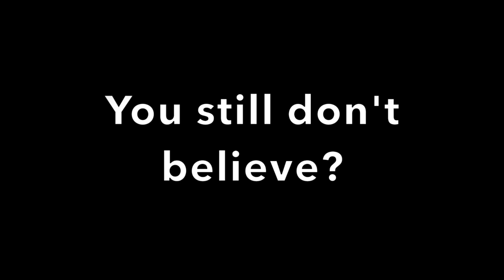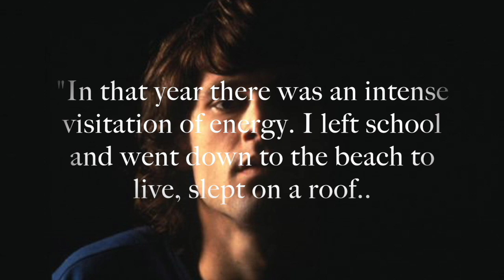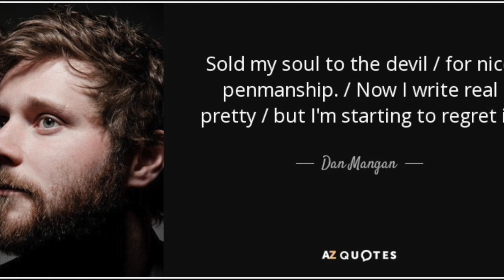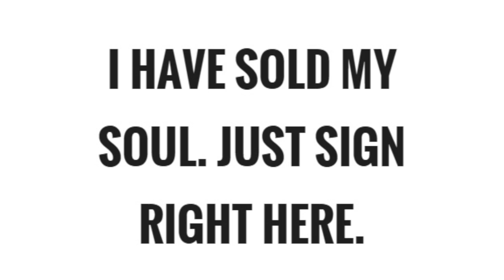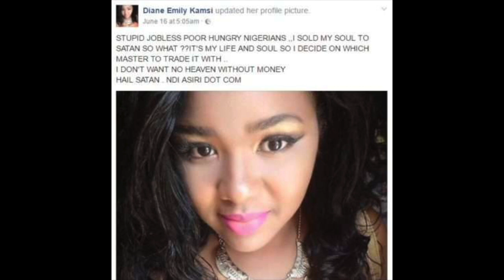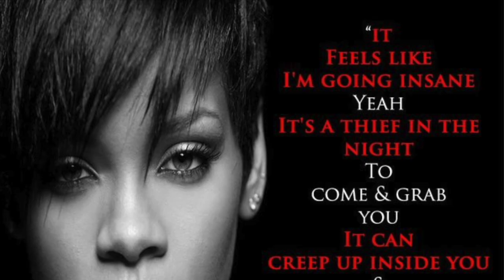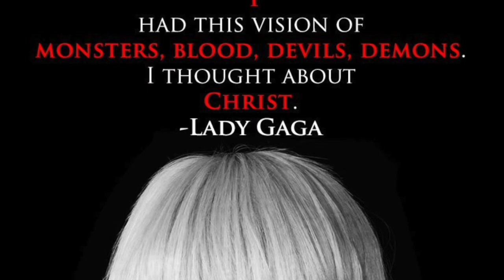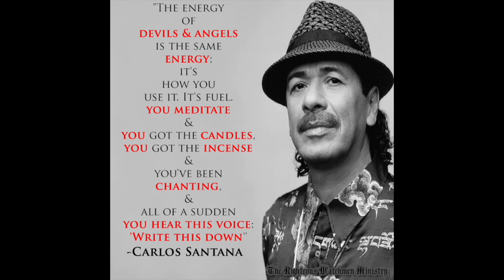Celebrities Controlled to Control you Chronicles Chapter 1J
We like to welcome you to Celebrities Controlled to Control You Chronicles Chapter 1. First I want to say the things revealed are what is happening in the Occult, and by no means an attack on these lost souls. I pray that all of them will repent and turn from the devil's army and that they will see that they are being lied to like Satan deceived Eve in the garden of Eden. But the truth must be revealed, and in order to gain wealth and fame in this world, in the Satanic industry, there's a lot you have to give up and reject, like godly morals, your will, and godly righteousness. They are now programmed to war against these godly morals and this is an attack on the government of God and the Kingdom of the Messiah that will be set up here on earth. When this happens they will plunder down the dark Rabbit hole. And the scary thing about it all is, the blind are leading (The fans) blind to swift destruction.

Music in the video:
Catch TPC on SOCIAL MEDIA!